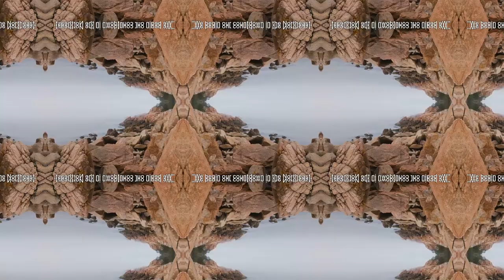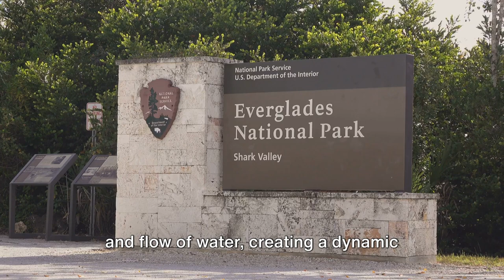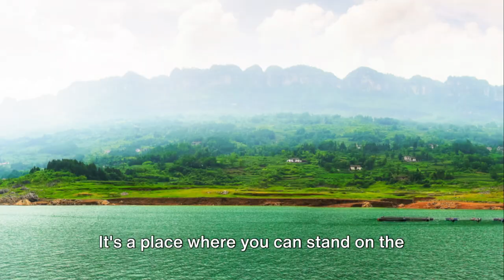The most Beautiful National Parks in the USA | Travel Video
Top 10 Breathtaking National Parks in the USA by the Luxury and Travel Channel

00:00:00 Introduction
00:01:00 The Alluring Acadia
00:02:02 The Majestic Mount Rainier
00:03:04 The Enchanting Everglades
00:04:03 The Magnificent Grand Canyon
00:05:53 The Spectacular Yellowstone
00:07:56 Conclusion

The United States is home to numerous breathtaking national parks, each offering unique landscapes, wildlife, and outdoor recreational opportunities. While opinions may vary on which parks are the absolute best, here are some of the most renowned national parks in the USA:

Yellowstone National Park (Wyoming, Montana, Idaho): America's first national park, Yellowstone is famous for its geothermal wonders including Old Faithful geyser, colorful hot springs, bubbling mud pots, and the Grand Prismatic Spring. It also boasts diverse wildlife, including grizzly bears, wolves, bison, and elk.

Yosemite National Park (California): Known for its iconic granite cliffs, waterfalls (such as Yosemite Falls and Bridalveil Fall), ancient sequoia trees, and vast wilderness, Yosemite offers unparalleled beauty for hikers, climbers, and nature lovers.

Grand Canyon National Park (Arizona): Carved by the Colorado River, the Grand Canyon is one of the world's most awe-inspiring geological formations. Visitors can explore its vastness from various viewpoints, hike along its rim, or venture into the canyon itself for a more immersive experience.

Zion National Park (Utah): Zion is renowned for its towering red sandstone cliffs, narrow slot canyons, and the scenic Virgin River. Hiking the iconic Angel's Landing or exploring the Narrows are popular activities in this stunning park.

Grand Teton National Park (Wyoming): Adjacent to Yellowstone, Grand Teton boasts jagged peaks, pristine alpine lakes, and abundant wildlife. The park offers opportunities for hiking, mountaineering, fishing, and wildlife viewing against a backdrop of breathtaking mountain scenery.

Rocky Mountain National Park (Colorado): With its soaring peaks, alpine meadows, and abundant wildlife, Rocky Mountain National Park is a paradise for outdoor enthusiasts. Visitors can enjoy scenic drives, hiking trails ranging from easy to challenging, and opportunities for wildlife spotting.

Glacier National Park (Montana): Known for its towering mountains, pristine lakes, and glaciers, Glacier National Park offers stunning vistas and abundant recreational opportunities such as hiking, wildlife viewing, and scenic drives along the Going-to-the-Sun Road.

Great Smoky Mountains National Park (Tennessee, North Carolina): As the most visited national park in the United States, the Great Smoky Mountains offer lush forests, scenic drives, historic homesteads, and diverse plant and animal life. It's especially popular for its vibrant fall foliage.

These parks represent just a handful of the incredible natural wonders found throughout the United States, each offering its own unique beauty and experiences for visitors to enjoy.